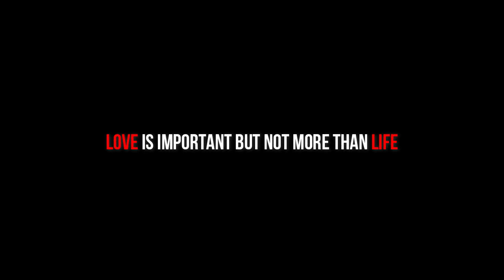JO WO DESERVE NAHI KARTA I Motivational Hindi Dialogues Whatsapp Status I Ft. Kabir Singh Status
as you all new that recently the official KabirSingh teaser of shahid kapoor movie is creating spectacular buzz all around ! in this movie shahid kapoor is a Doctor, Lover and Rebel himself. Movie will be releasing on 21st June 2019 but before this as a social awareness we create something very special for all of you ! this film is about the love…..sorry broken heart love! so as you know we are creating something super motivational and inspirational content in bollywood style ! and this something another but unique and very very thoughtful! must watch !

Disclaimber : this video is created to inspire and motivate, its not at all something official release from the makers of the film.

Images Source (Edited) : Instagram

About Channel :
Khan Gyan is based on own life experience and it shares to the world. Its all about to motivate and inspire all the students, entrepreneurs and many other who want to live life better.